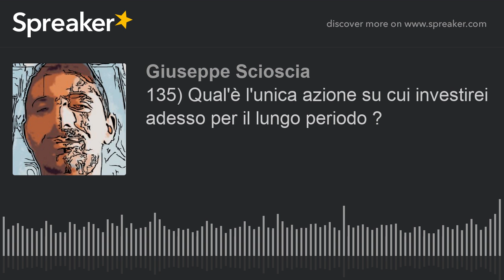135) Qual'è l'unica azione su cui investirei adesso per il lungo periodo ?